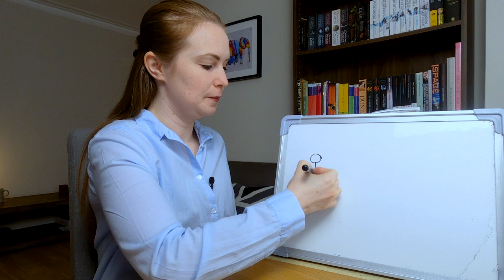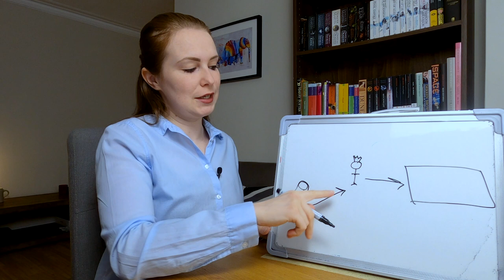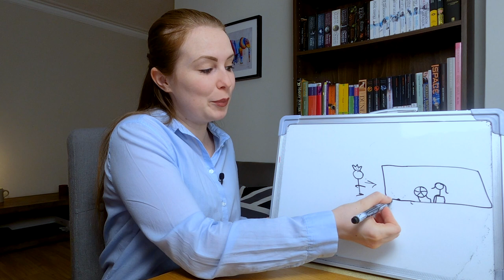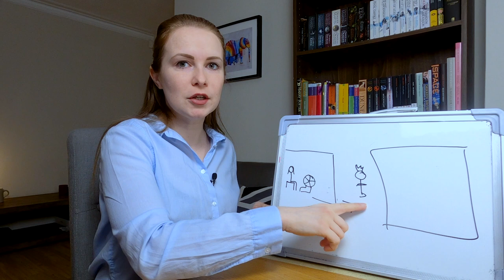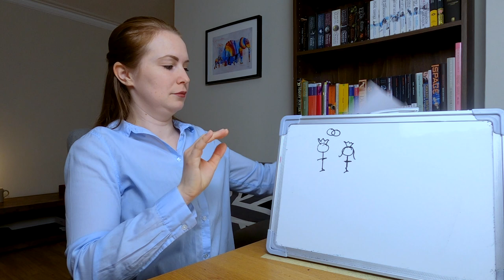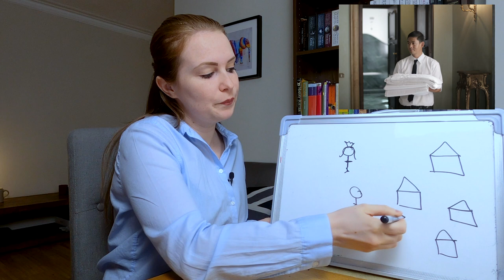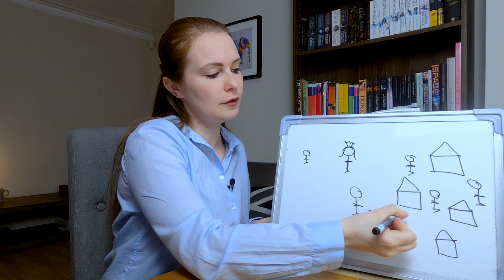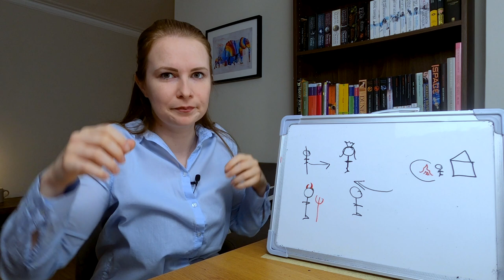Grimms': The Original Story Of Rumpelstiltskin│Beginner German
The ending, of course, is slightly disturbing. It's a Grimm story after all.
This is the original story of Rumpelstiltskin published in the Brothers Grimm's Fairy Tales / Children's and Household Tales (Kinder- und Hausmärchen) in 1812. Learn German in a fun way by learning german through storytelling and this beginner German story! Viel Spaß!

│More Grimm Brothers Fairy Tales in German:│
bajki braci Grimm │сказки гримма│Grimm Kardeşler Peri Masalları│basme de Fratii Grimm│